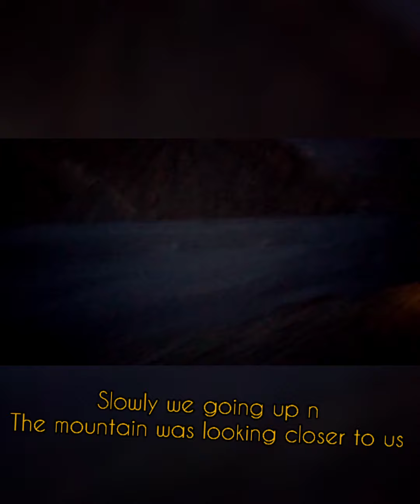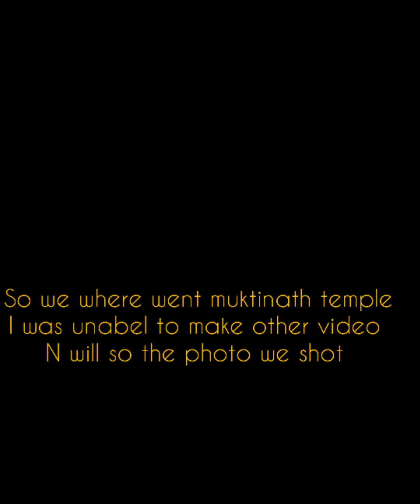My first vlog Jomsom to muktinath temple Hope you will enjoy the video